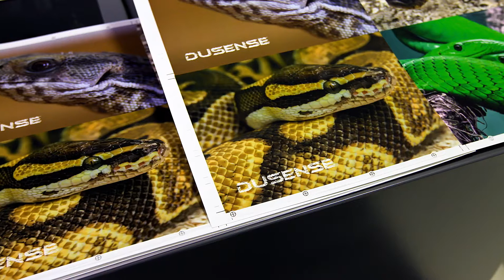Duplo DuSense Applications Built for touch